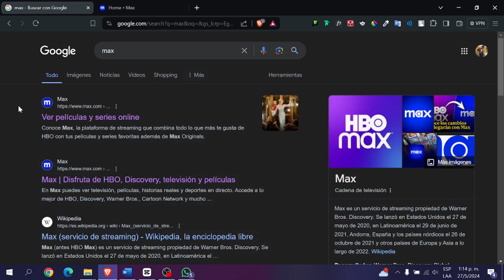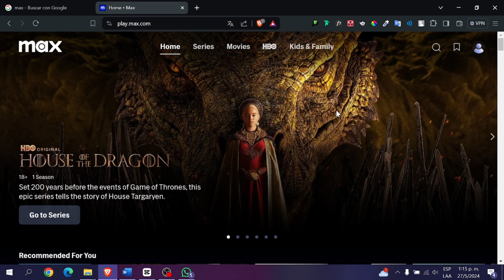Como Quitar Mi Tarjeta de HBO MAX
¿Necesitas saber cómo quitar tu tarjeta de HBO MAX de manera rápida y sencilla? En este video, te mostramos paso a paso cómo eliminar la información de tu tarjeta de crédito o débito de la cuenta de HBO MAX. Aprende a navegar por la configuración de tu cuenta, gestionar tus métodos de pago y mantener tu información financiera segura. ¡Descubre cómo quitar tu tarjeta de HBO MAX y protege tus datos personales!

🔹 Guía completa para quitar tu tarjeta de HBO MAX
🔹 Pasos detallados para acceder a la configuración y eliminar tu tarjeta
🔹 Consejos para gestionar y actualizar tus métodos de pago en HBO MAX
🔹 Solución a problemas comunes al quitar una tarjeta de HBO MAX

Deja tus comentarios y preguntas abajo, ¡estamos aquí para ayudarte!